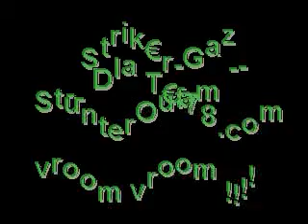Niko à l'ancienne, striker, méchouille, de stunterouf78 en mod cross dans le quartier ! mami pet un cable